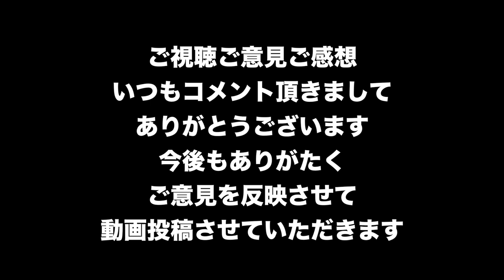【Division2】TU5最強に可愛いバックパックトロフィー！うさぎ寿司と猫ピザの失敗しない入手方法【ディビジョン２-白瀬GOLD】